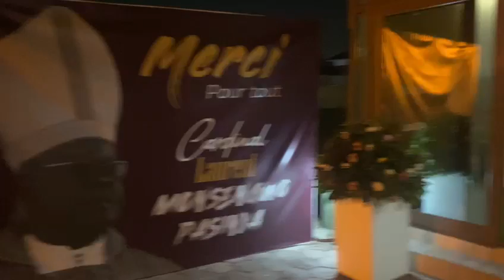LNL SANS COMMENTAIRE: MONSENGWO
Video from QUE DIEU VOUS BENISSE